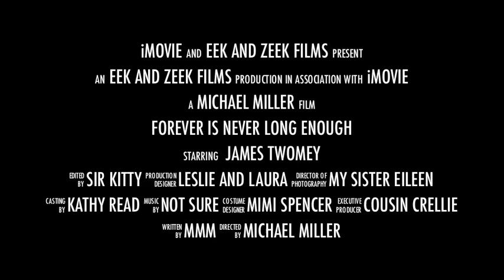Mayhem On Halibut Point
Totally wholesome afternoon basking in the sun.